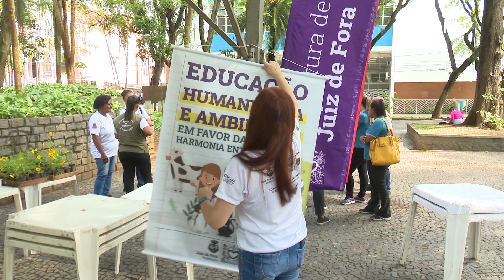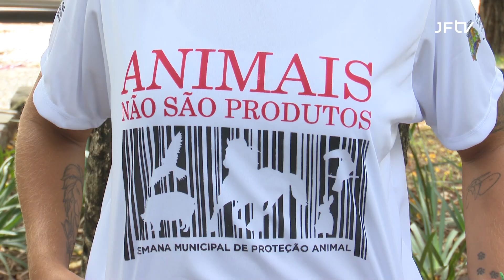A Semana Municipal de Proteção Animal tem programação gratuita até domingo, dia 8 de outubro, em JF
As atividades acontecem no Parque Halfeld e no campus da Universidade Federal de Juiz de Fora